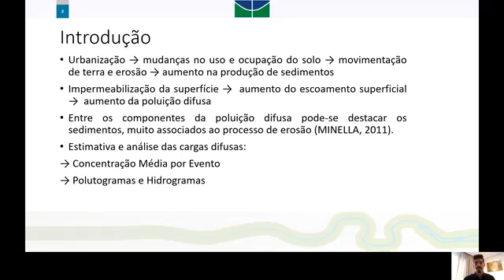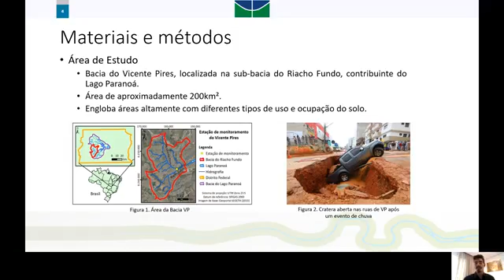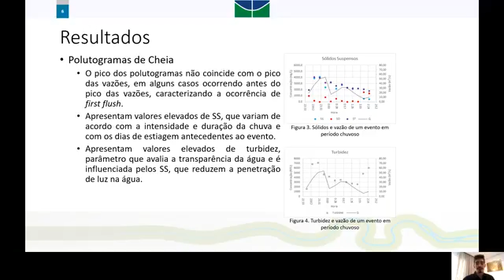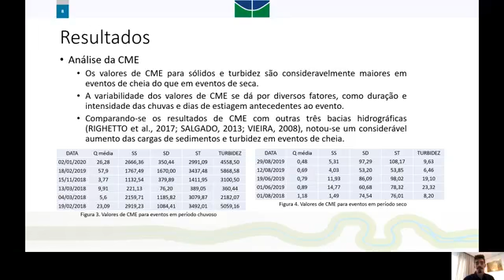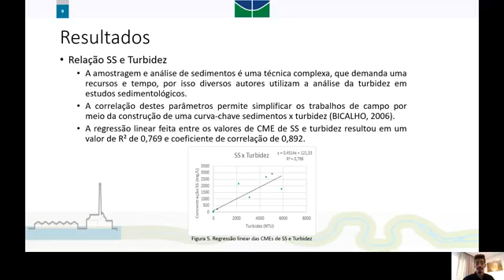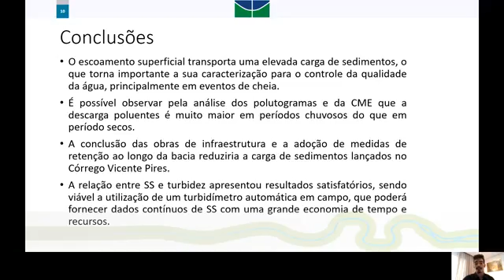(U2390) CARACTERIZAÇÃO DA CARGA DE SEDIMENTOS EM SUSPENSÃO NOS CURSOS DE ÁGUA DA BACIA DO RIACHO FUN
"Título: (U2390) CARACTERIZAÇÃO DA CARGA DE SEDIMENTOS EM SUSPENSÃO NOS CURSOS DE ÁGUA DA BACIA DO RIACHO FUNDO - DF
Autor: Guilherme Suppa de Pinho
Orientador: SERGIO KOIDE
Colaboradores: Maria Elisa Leite Costa
Daniela Junqueira Carvalho
Palavras-Chaves: turbidez; polutograma; sedimentos em suspensão; qualidade da água"